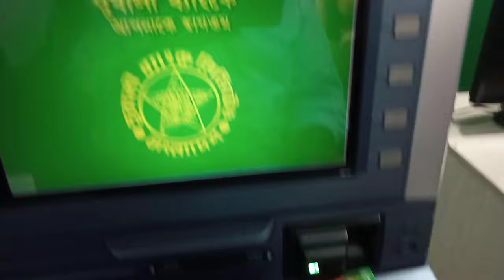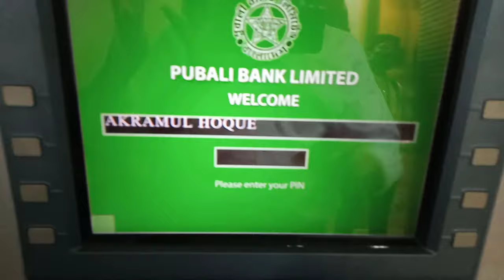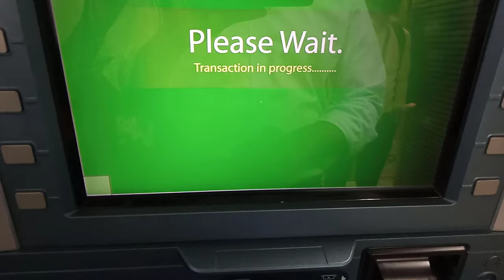পূবালী ব্যাংকের এটিএম কার্ডের পিন পরিবর্তনের নিয়ম | Pubali bank debit and credit card pin change